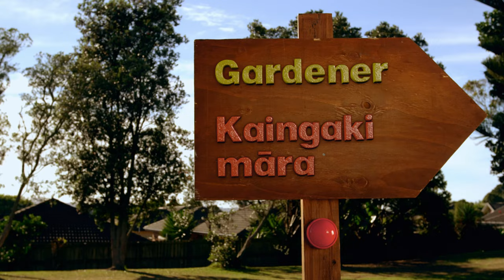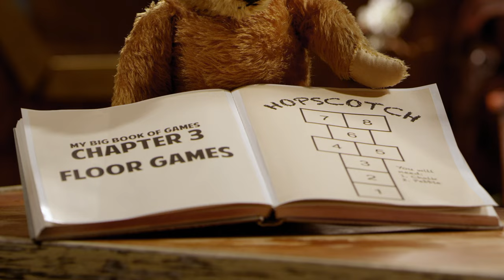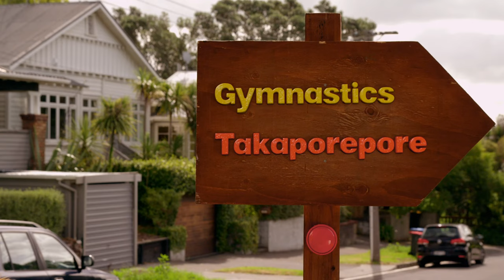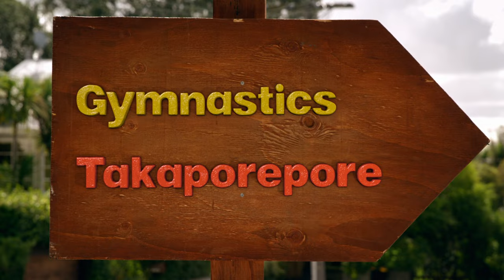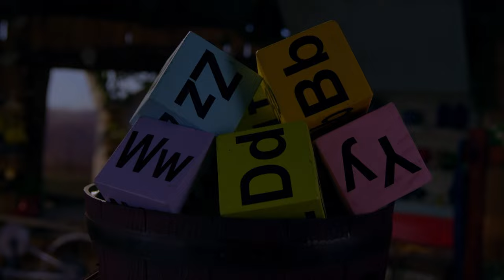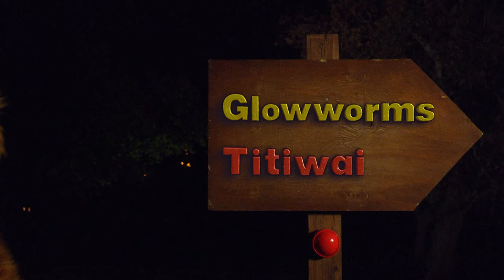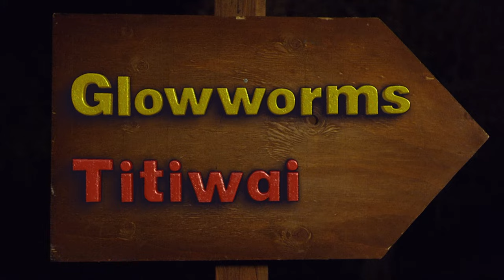Moe Explores the Letter G | Gardener Gymnastics & Glowworms | Kids Learn About The World Around Them